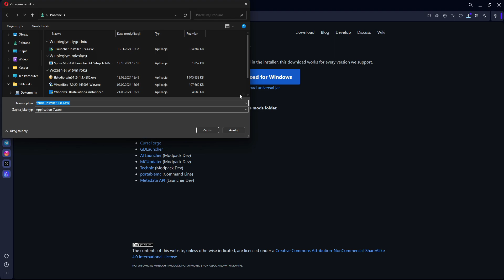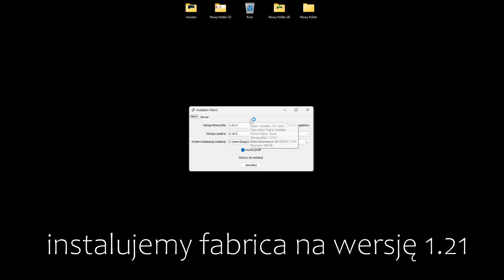JAK ZAINSTALOWAĆ CHEATY WURST NA WERSJĘ 1.21 - PORADNIK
*MENU CHEATÓW W GRZE WŁĄCZAMY PRAWYM SHIFTEM

UWAGA! Nie biorę odpowiedzialności za wyświetlane reklamy przez stronę przekierowującą oraz za zagrożenia zainstalowania potencjalnego wirusa na komputer pobierając plik z innego źródła niż dysk Google na którym KAŻDY PLIK JEST SKANOWANY NA OBECNOŚĆ WIRUSA PRZED POBRANIEM